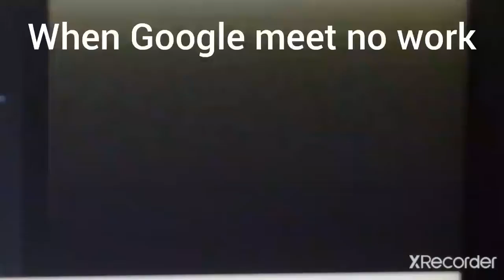Uh Oh...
Yeah... Flashing images warning!